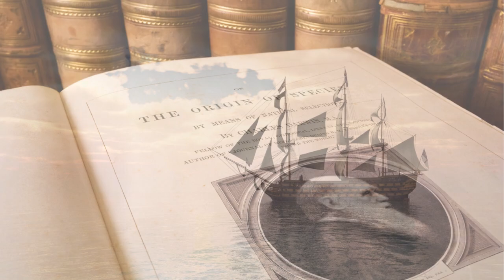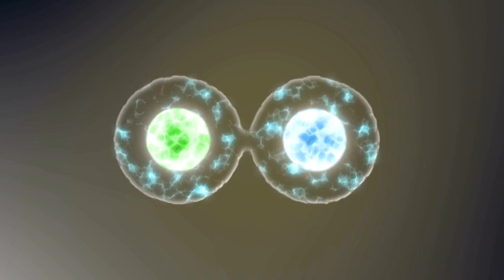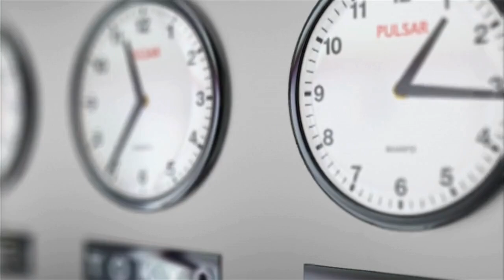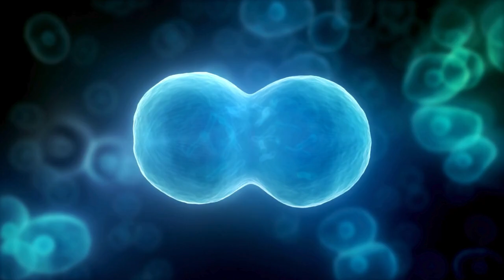Seleção Natural e Artificial